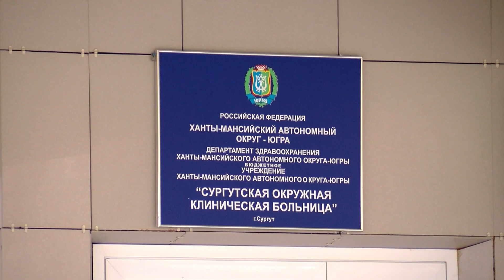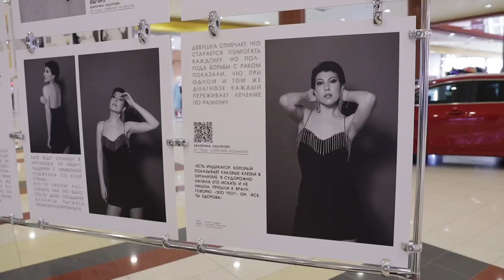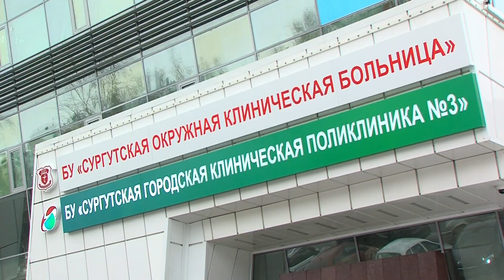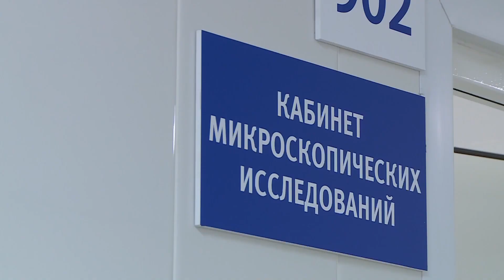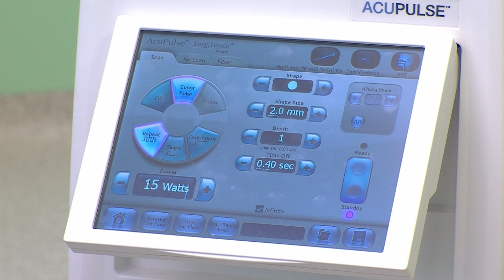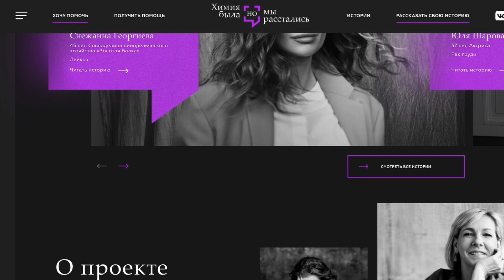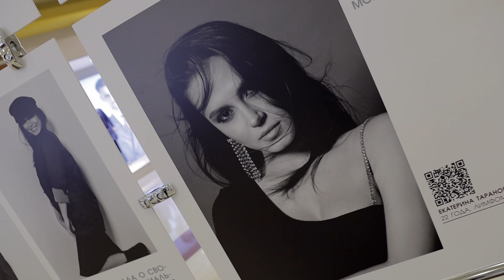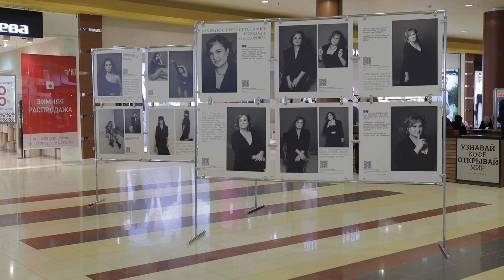"АнтРАКт". Фильм о тех, кто победил рак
Онкология сегодня - болезнь, о которой не говорят. Ее стесняются, ее стыдятся, ее скрывают. Причины разные - у кого-то личные, кто-то сталкивается с общественным давлением, предвзятостью. Кто-то не хочет жалости, кто-то боится изменений внешности, а кто-то порицания и мнения, что онкология может быть заразной

Автор проекта "Химия была, но мы расстались" - фотограф Ольга Павлова. Она - художник с камерой в руках, бывший онкопациент - хорошо понимает, как поднять самооценку женщине помогают красивые снимки, а также то, как порой бывает важно увидеть себя глазами фотографа, чтобы победить страх

В этом фильме вы увидите четыре женские истории. Бывшие пациентки онкоотделений СургутскойОКБ вспомнят свои эмоции, когда они узнали, что рак - это на какое-то время часть их жизни, вспомнят эмоции своих близких. Поделятся тем, как они нашли в себе силы собраться и идти вперед, смириться и принять, что нужно вылечиться, как бы неприятно и больно не было. Мы покажем мнения врачей, которые борются с онкологией не один десяток лет и ежедневно - о чем нельзя забывать, чем не стоит пренебрегать, чего достигла медицина в этом противостоянии